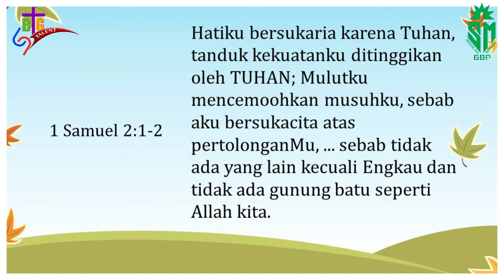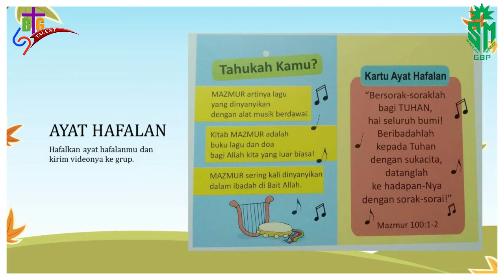Memohonkan Kebutuhan Kita Kepada Tuhan | 1 Samuel 1; 2:1-10 | SM Pratama - Madya - 06 Februari 2022